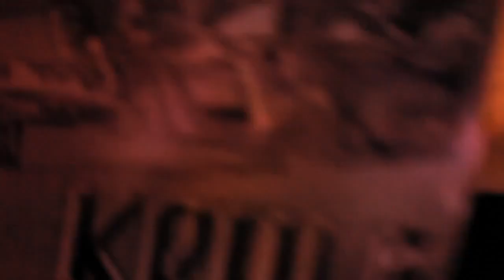King Krule interview for NOO MAG 2011 (Reupload)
this interview was done for some promo for his first King Krule EP, he was currently opening up for the band 'Girls' at the time for a few venues on east coast at the period. This was the first time he toured in the US. I think he came back later that year too where he played pitchfork festival and some California dates.

this isnt mine, I luckily saved it. I didnt even know it got taken down until another person in the my king krule raps video comments requested it be reuploaded. so thanks to that person for that.

THIS VIDEO IS NOT MINE I DID NOT MAKE THIS I JUST SIMPLY REUPLOADED IT
ALL CREDITS GO NOO MAG @NOO TV AND THE PEOPLE INVOLVED IN MAKING IT
 heres link to their site: (its Brazilian based so thats the language used on the site)

original title of video: NOO Mag _ King Krule interview @NOO TV